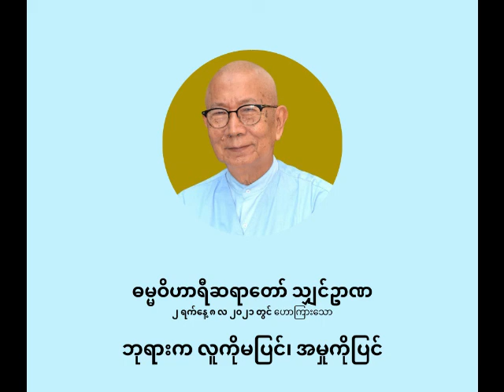ဓမ္မဝိဟာရီ ရှင်ဥာဏ - ဘုရားက လူကိုမပြင်၊ အမှုကိုပြင်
ဘုရားက လူကိုမပြင်၊ အမှုကိုပြင်

ပစ္စုပ္ပန်ကမ္မဝါဒ ဗုဒ္ဓဘာသာ
ဓမ္မဝိဟာရီ သျှင်ဥာဏ
(မိုးပြာဆရာတော်)